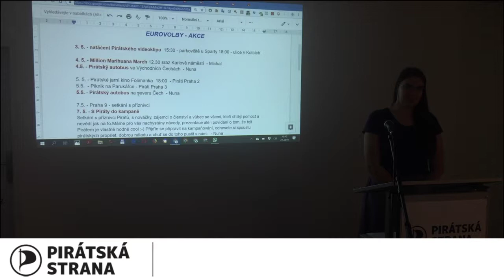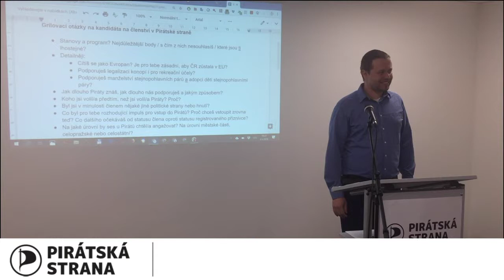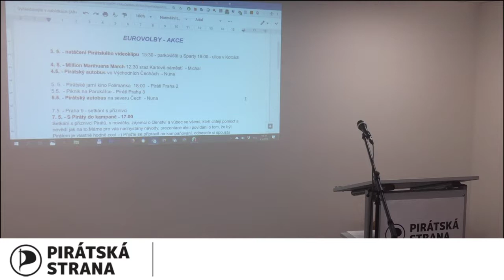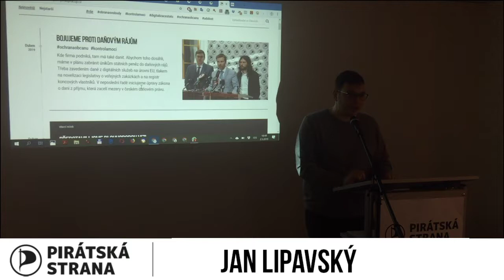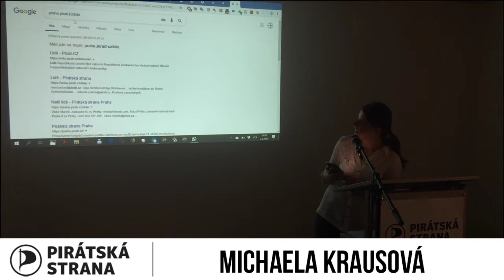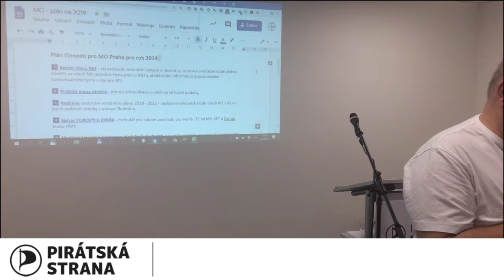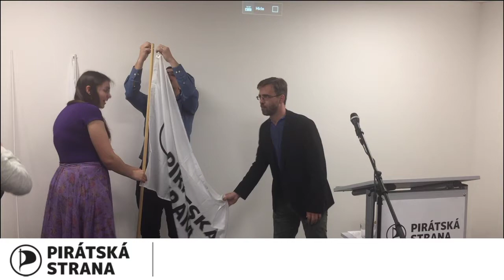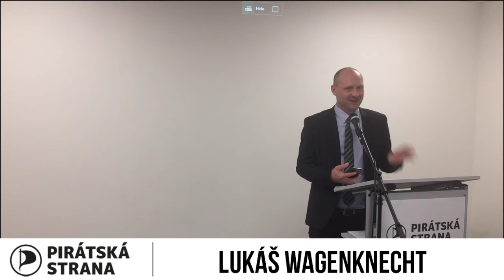Piráti Praha Krajská schůze 2.5.2019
Piráti Praha Krajská schůze 2.5.2019 část první
Představení a grilování zájemců
Report PKS
Reporty z PSP a Senátu